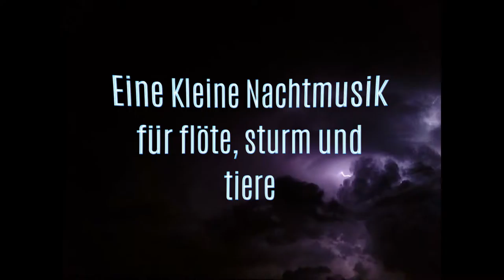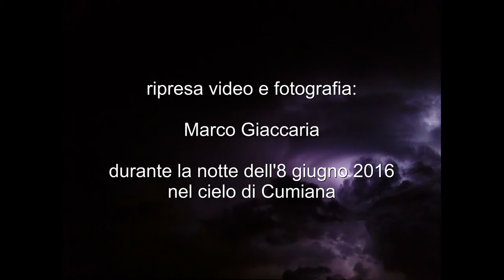Eine Kleine Nachtmusik für flöte, sturm und tiere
All materials were filmed and recorded during storms in Cumiana.
No animals were injured or killed to shooting the movie.
The flute was filtered in real time, while watching the movie...
no digital editing or embellishment were adopted to present you the final movie.